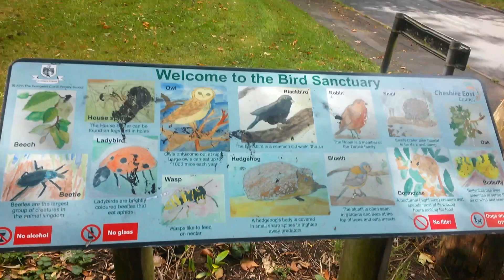walkin around and to through the bird sancuary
just a little video around my area (appologies for the shaking of the phone)